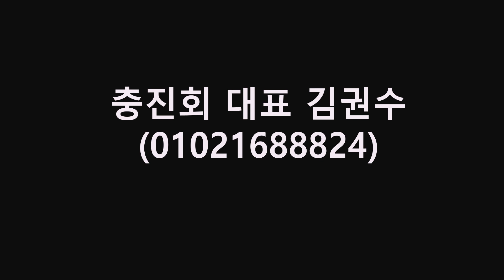토종 진돗개 혈통 보존 종견장 충진회 진돗개들의 소소한 오후 일상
화질 품질을 1080p 설정 하면 더 깨끗한 화질로 시청하실수있습니다.